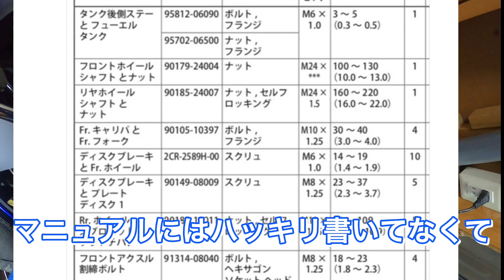20年式YZF-R1のスプロケ交換時にやらかしました‼️スグに部品注文してもてぎ練習日までに間に合わせマス❗️メタボ48#142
スプロケットを交換作業中、締め付けトルクを徐々に締めていくと、、、どうもネジが伸びるような感触が一本あり、その一本だけ60N以上のトルクがかからないのでスタットボルトを交換する事になりましたとさ😅メタボ48#142